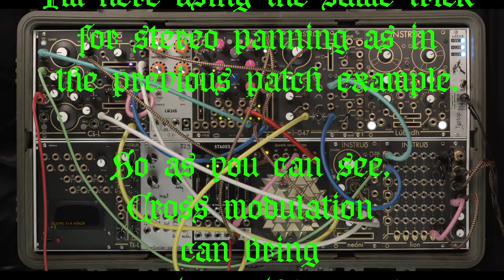MRC - the tetragrid patch example no. II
This patch example focuses on using the tetragrid as the center point of a cross modulation patch.

Here's the patch breakdown.

The tetragrid is triggering the following:
- A s&h (pachinko aka MI Marbles);
- A MI Stages envelope;
-The sync of the top voice of the CSL (which is in LFO mode);
The s&h outs are going to top CSL v/oct and Neoni v/oct inputs.
The Stages envelope is going to the FM input of the bottom CSL oscillator, that's our kick.
But there's more: CSL and Neoni are cross modulating each other in the following way:
Neoni wavefolder output is modulating the wavefolder vca of the bottom CSL voice.
This creates a complex array of kinda supersaw sounds on the top of the kick.
In order to mantain some degree of harmonic relationship, the bottom CSL is FMing the neoni.
The top CSL oscillator, which is in lfo mode is modulating our filter which is going on the main output.
I'm using the same trick for stereo panning as in patch example no.111111111111 .
As you can see, cross modulation can bring some incredible results, with a few modules.